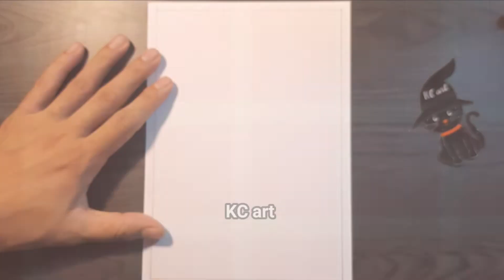[Mĩ thuật 5] Vẽ CHÂN DUNG TỰ HỌA / Vẽ Chân dung cô gái đơn giản cute/self-portrait / KC art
🌻 [Mĩ thuật 5] Vẽ CHÂN DUNG TỰ HỌA /  /self-portrait  / KC art